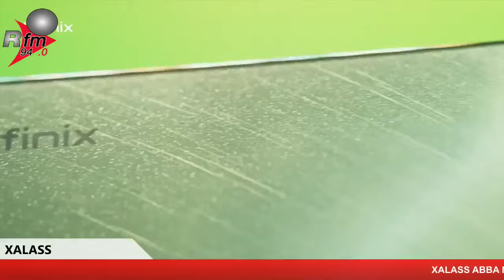XALASS RFM - PR : ABBA NO STRESS - MAMADOU MOUHAMED NDIAYE - 13 FÉVRIER 2024